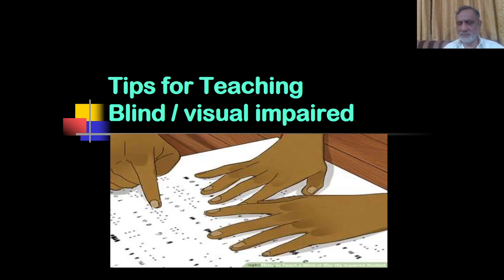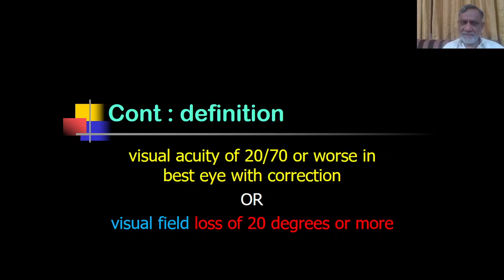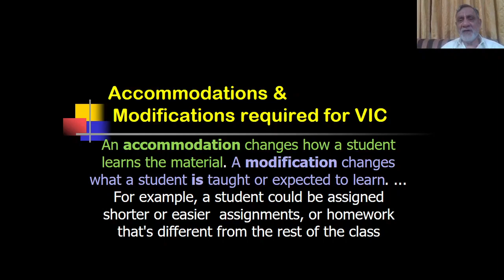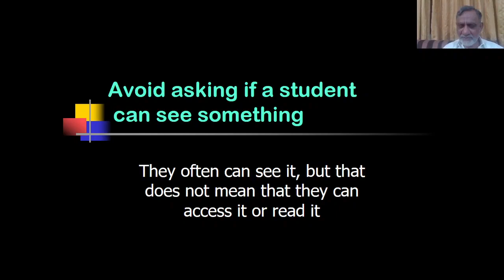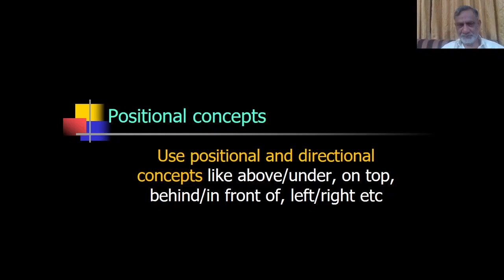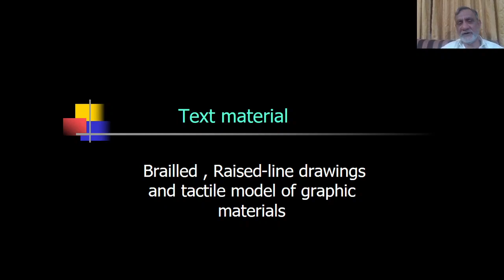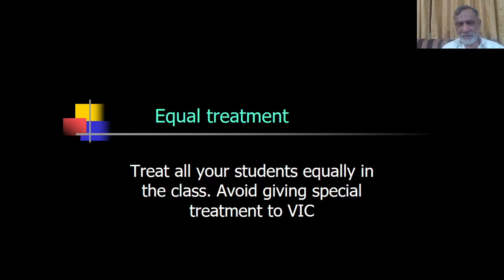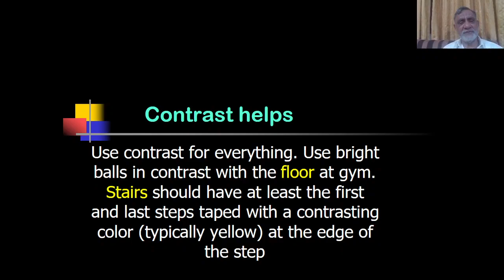Tips for teaching VIC--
here are tips for effective teaching of visually impaired children. we need to do both accommodation as well modification An accommodation changes how a student learns the material. A modification changes what a student is taught or expected to learn. ... For example, a student could be assigned shorter or easier assignments, or homework that's different from the rest of the class